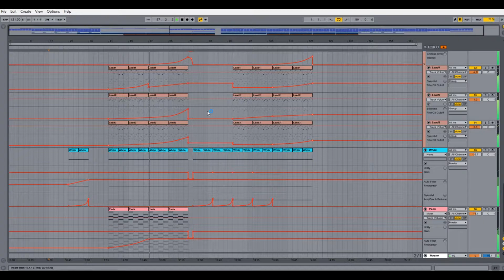Mercury Melodic House Ableton Template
Product Specs:
DAW: Ableton 9.7
BPM: 121
Root Key: G#m
Audio Channels: 19 (Drums and FX)
Midi Channels: 10 (Instruments)
VSTi Used: Sylenth1 (7 Presets included)
1 Ableton Plugins Only Mastering Rack
1 FabFilter/Waves/Ozone8 Bundles Mastering Rack